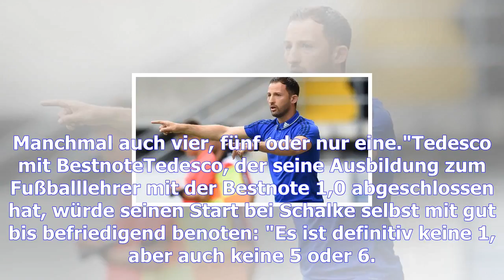Fc schalke 04: domenico tedesco über image und bundesliga-start